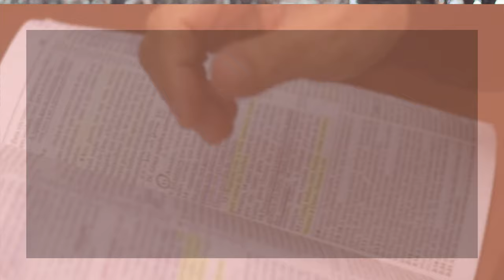Aquietai-vos! O Senhor Pelejará Por Vós com Pr. Elias Brenha | Minutos de Esperança